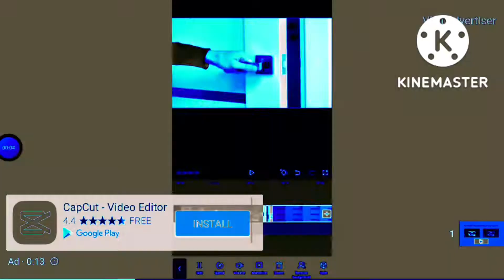Capcut Electronic Sounds Effect Csupo